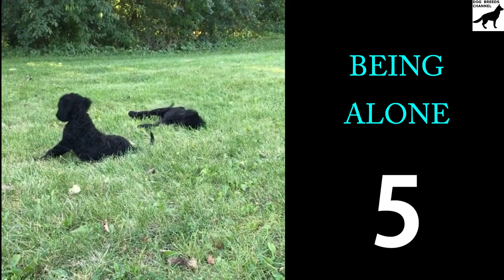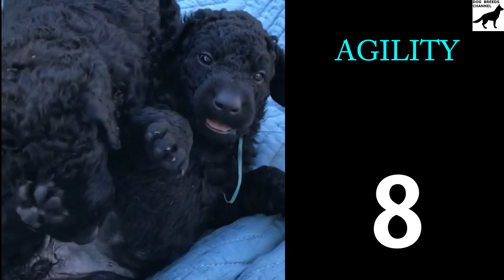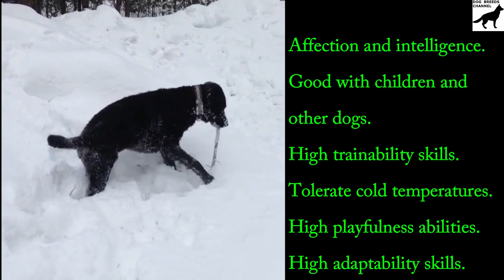Curly Coated Retriever dog breed. All breed characteristics and facts about Curly Retriever dogs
Need help to choose your next best friend ? Want to know more about Curly Coated Retriever dog? We compiled for you some breed informations and 33 breed characteristics to give you as many informations as possible.